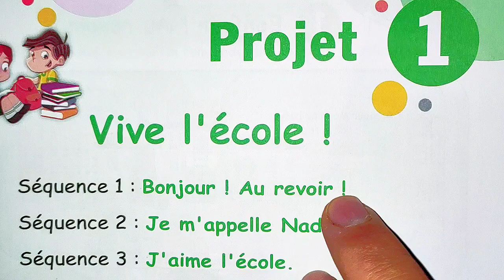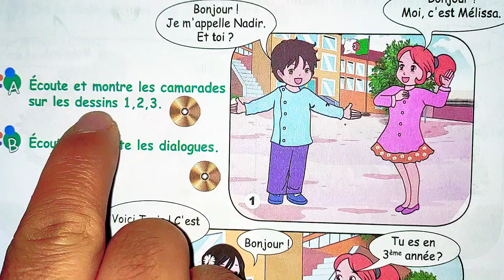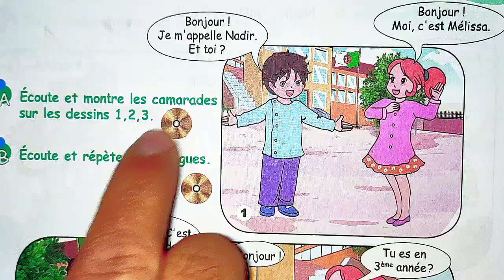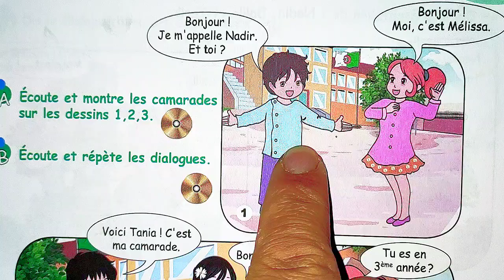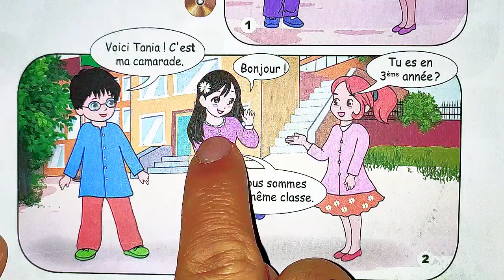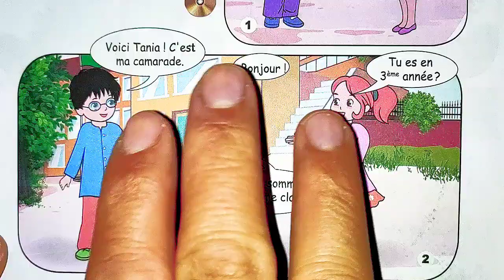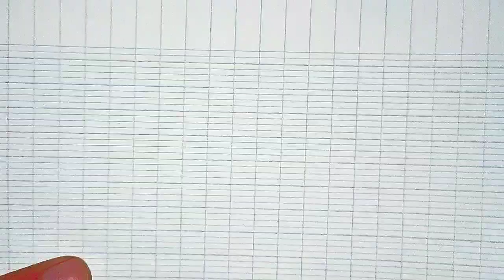شرح الصفحة 19 من كتاب اللغة الفرنسية للسنة الثالثة إبتدائي Séquence 2: Je m'appelle Nadir